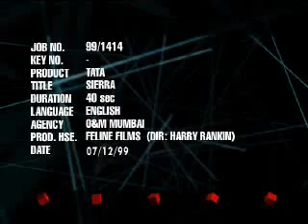Tata Sierra - its not owned. its possesed